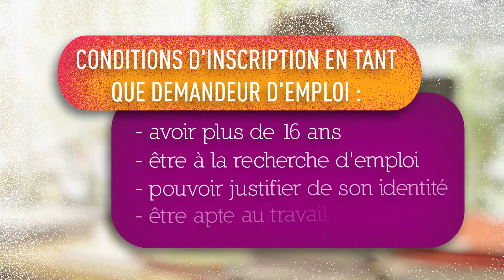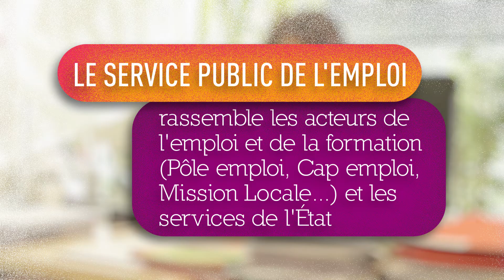Pôle Emploi - 2017 Collection L'emploi et moi - handicap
Nicole BREJOU, cheffe du département Partenariats
Pôle emploi a pour objectif de garantir l’accompagnement des demandeurs d’emploi dans leur recherche d’emploi et répondre aux besoins de recrutement des entreprises.